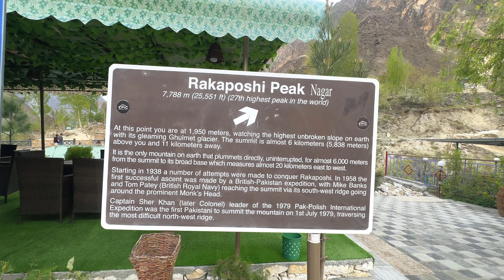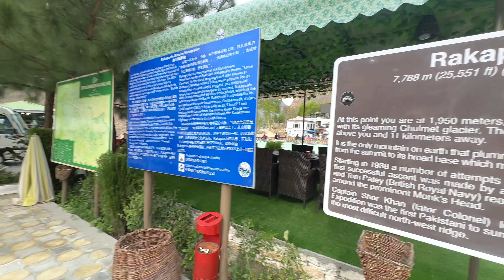Journey from Skardu to Hunza | Dag 03